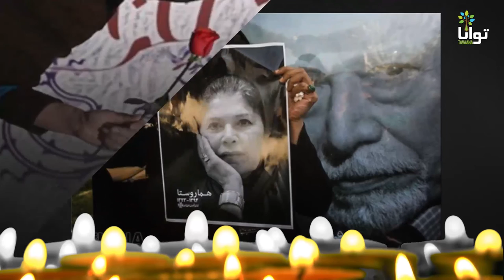زندگی‌نامه هما روستا از درگذشتگان سال ۹۴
در همان روز که آمده بود، از بین ما رفت. هما روستا، بازی‌گر سینما، تلویزیون و تئاتر روز چهارم مهرماه ۱۳۲۵ در تهران به دنیا آمد و روز چهارم مهرماه  ۱۳۹۴ درگذشت.
هما روستا مدرک فوق لیسانس خود را از دانشگده هنرهای دراماتیک بخارست رومانی دریافت کرد.
در سال ۱۳۴۹ به ایران بازگشت و در رشته‌ شیمی مشغول به تحصیل شد اما آن را نیمه‌کاره رها کرد. اول بار در سال ۱۳۵۰ و با بازی در فیلم «دیوار شیشه‌ای» به کارگردانی ساموئل خاچیکیان وارد سینما شد.
هما روستا در سال ۱۳۵۱ در دانشگده هنرهای دراماتیک مشغول به تدریس شد.
پس از انقلاب اسلامی و در سال ۱۳۶۵، هما روستا در فیلم گزارش یک قتل به کارگردانی محمدعلی نجفی ایفای نقش کرد. او در سال ۱۳۶۶ در فیلم «پرنده‌ی کوچک خوشبختی» به کارگردانی پوران درخشنده بازی کرد و نامزد دریافت لوح زرین به‌ترین بازی‌گر نقش اول زن از ششمین دوره جشنواره فیلم فجر شد. در سال ۱۳۶۸ در فیلم «تمام وسوسه‌های زمین» به کارگردانی حمید سمندریان نیز بازی کرد.
نقش‌های دیدنی و به یادماندنی هما روستا در فیلم «مسافران» بهرام بیضایی و همین‌طور در فیلم «از کرخه تا راین» فراموش‌نشدنی است.
روستا در سال ۱۳۸۰ در مجموعه‌ خاک سرخ به کارگردانی ابراهیم حاتمی‌کیا به ایفای نقش پرداخت.
او در چهارم مهرماه ۱۳۹۴ در بیمارستای در شهر لس‌انجلس و پس از نبرد با بیماری سرطان درگذشت. پیکرش در قطعه‌ هنرمندان بهشت‌زهرا به خاک سپرده شد.